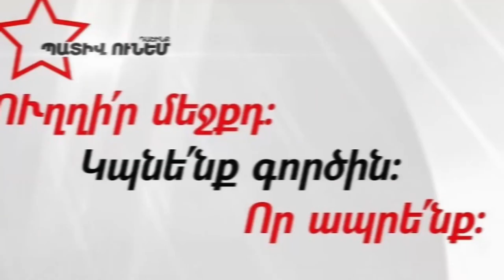Փաստ.Նիկոլը գպփցրեց՝ Հաղթանակ, որը կմնա պատմության մեջ